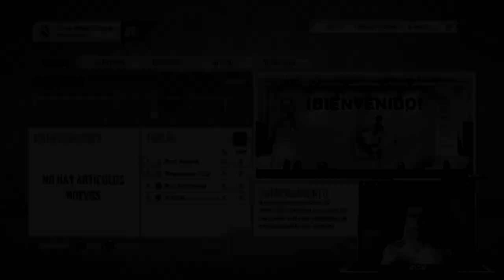⭐ NUEVA SERIE | MODO CARRERA FIFA 22 | REAL MADRID #1